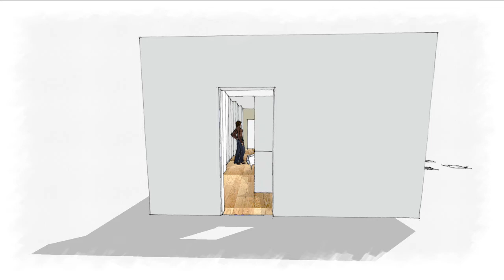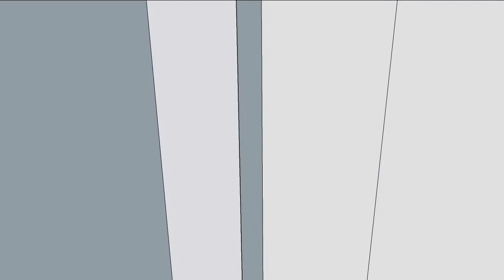Progetto per la realizzazione di arredo per la camera letto ospiti Rif:SigPao